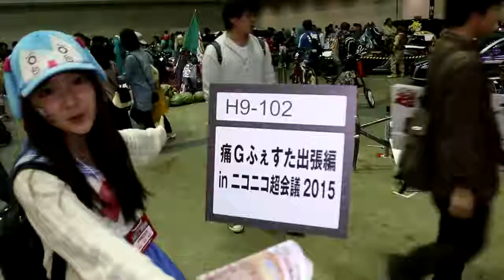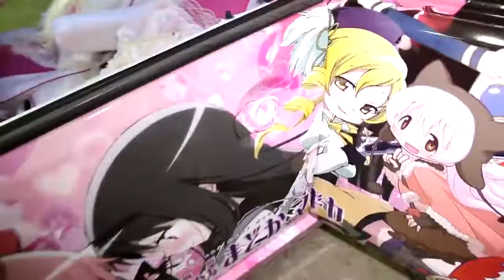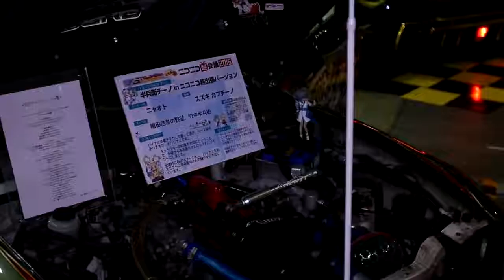【bilibili独家报道】NICONICO超会议2015 DAY2 足太的舞蹈教室 痛车.flv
搬运 niconico超会议2015于4月25日/26日举行(๑•̀ㅂ•́)و✧本次bilibili将带来关于超会议的新鲜报道哟~一年一会还等什么？更多报道戳： 感谢摄影组和主持人的精彩报道~